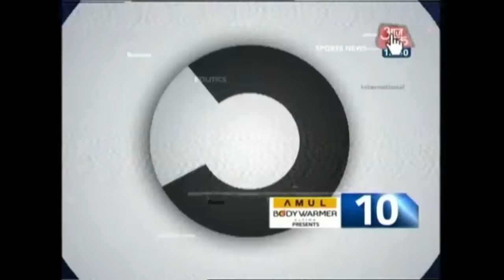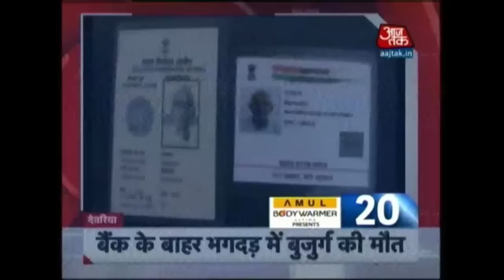FM Says Currency Ban Will Fight Against Poverty In Our Country